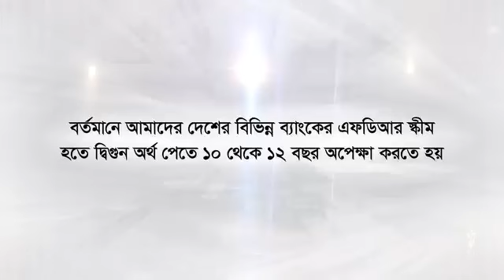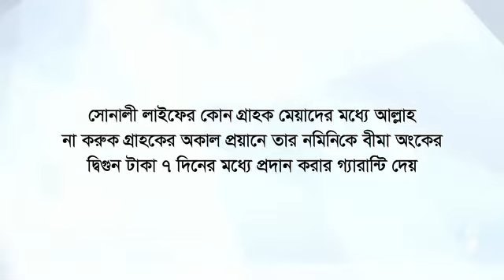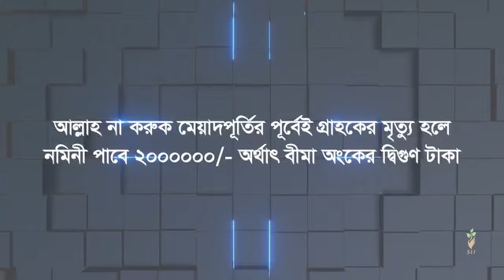সিঙ্গেল প্রিমিয়াম বীমা-পরিকল্প নং- ৯